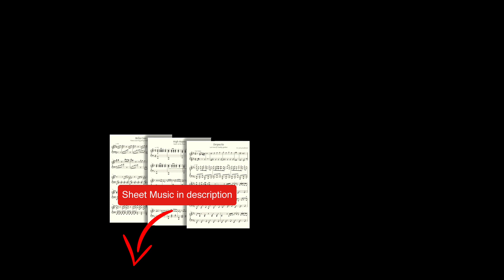The Weeknd - Blinding Lights (Piano Cover)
Hope you enjoy this piano cover of blinding lights by The Weekend.